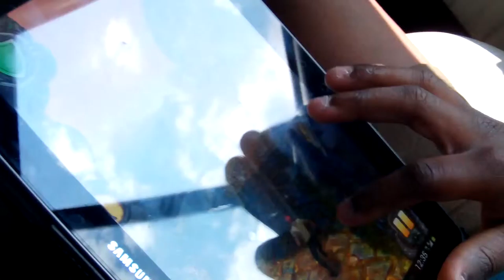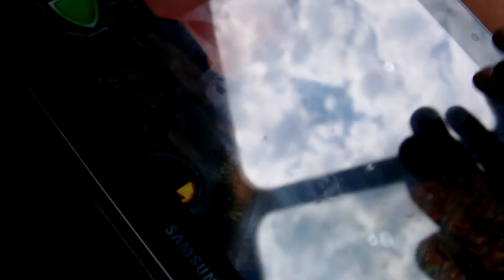zikokola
Bon amusement